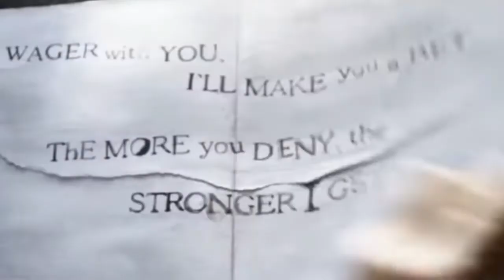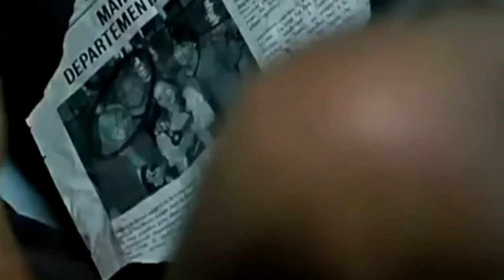معرفی پنج فیلم ترسناک 📽😱(فیلم های ترسناک که باید ببینیم)ژانر وحشت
shirzad film